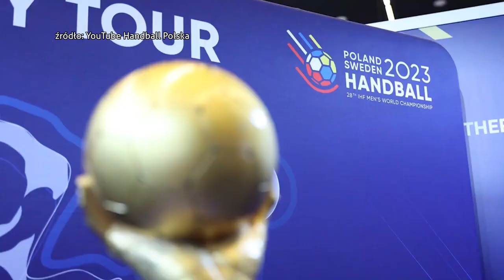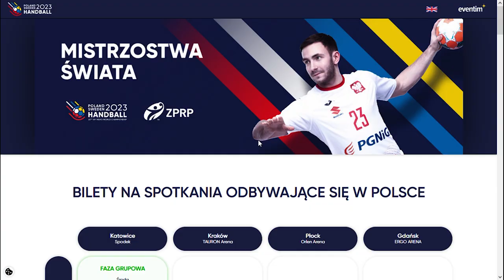Polscy szczypiorniści zagrają w Spodku 12.10.2022